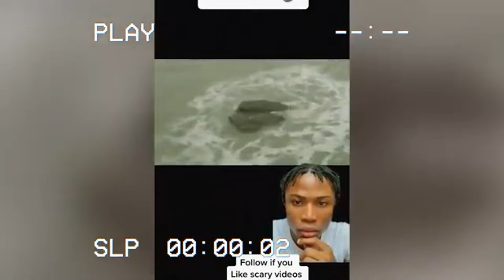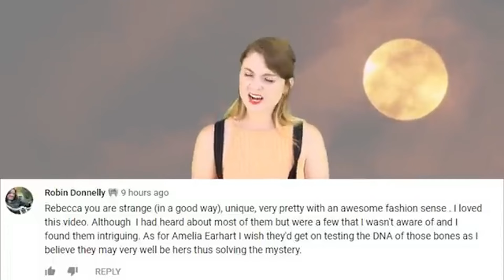Fisherman Discovered A Mermaid On The Coast Of The Philippines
🧜‍♀️ UNBELIEVABLE! 🧜‍♂️ A fisherman in the Philippines made the discovery of a lifetime - a REAL-LIFE MERMAID! 🌊 This jaw-dropping footage shows what appears to be a mythical creature washed ashore.  Is it a hoax, or could this be proof that mermaids exist? 😲 Dive into this extraordinary video as we analyze the evidence, interview eyewitnesses, and explore the folklore surrounding these enchanting beings. Prepare to be captivated by the mysteries of the deep! 🐟